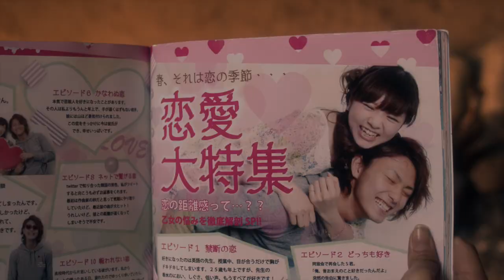荒川アンダー ザ ブリッジ THE MOVIE 予告編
550万部セールス！すでに伝説！中村光の人気コミック　×
林遣都、桐谷美玲、小栗旬、山田孝之、城田優、髙嶋政宏、上川隆也...とんでもない豪華キャスト！
奇妙なキャラクターに想定外に魅了される、ファンタジー・ヒューマンドラマの誕生！

本当に大切なものはなに？宝物はきっと、ここにある――。
"他人に借りを作るべからず"その家訓に育った大企業の御曹司・市ノ宮行は、恐れる父親から荒川の開発の妨げとなる不法占拠者を退去させろと命じられる。だが、そこへ向かった矢先にトラブルに巻き込まれ、自称"金星人"の美少女ニノに助けられてしまう。どうにか借りを返したい行にニノが出したお願いは、「私に恋をさせてくれないか？」だった。
さらに荒川河川敷にはニノ以外にも奇怪な格好の常識はずれな人々が住みついていた。理解不能の状態に戸惑いながらツッコミを入れるばかりの行。しかし彼らと共に過ごすにつれて自分の居場所がここにあると思うようになる。金や権力がすべての生活では知りえなかった、束の間の楽しい日...。しかし、強制退去の期日、そして、ニノが金星に帰る日は刻一刻と近づいていた――。

監督：飯塚健
キャスト：林遣都、桐谷美玲、小栗旬、山田孝之、城田優、片瀬那奈、安倍なつみ、徳永えり、井上和香、浅野和之、髙嶋政宏、上川隆也

2012年2月4日（土）新宿ピカデリー他全国ロードショー